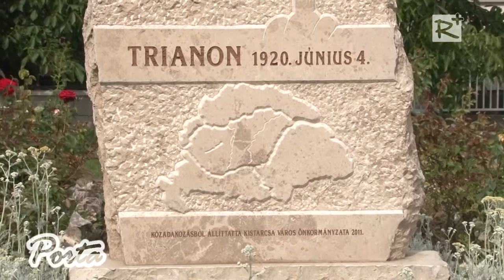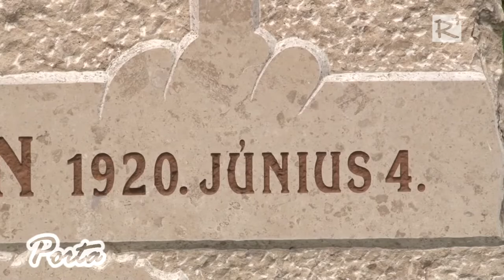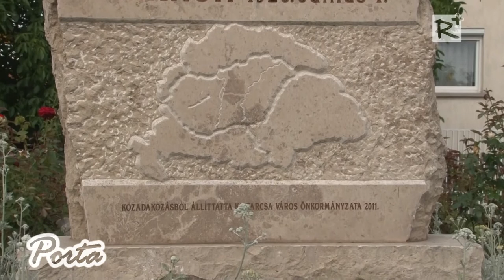Trianoni megemlékezés Kistarcsán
A 96 évvel ezelőtt 1920. június 4-én aláírt trianoni békediktátum évfordulójára emlékeztek Kistarcsán. A magyar történelem legfájóbb sorscsapását felidézve megemlékező beszédet mondott Solymosi Sándor, polgármester, majd Babits Mihály Áldás a magyarra című versét követően a helyi intézmények, politikai szervezetek és egyesületek koszorúzták meg az Uszoda előtt található emlékművet.

2016. június 11.